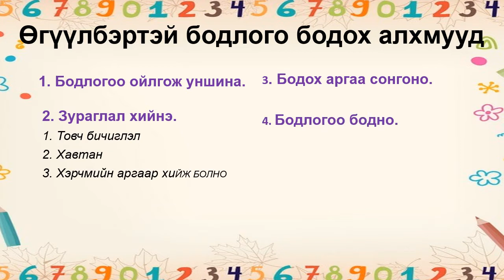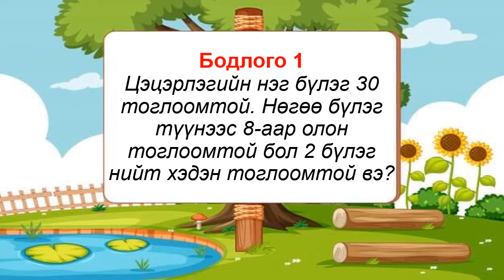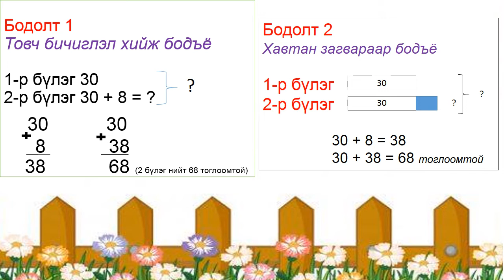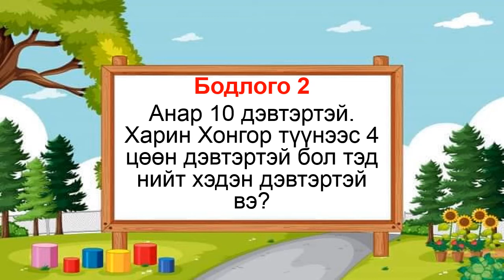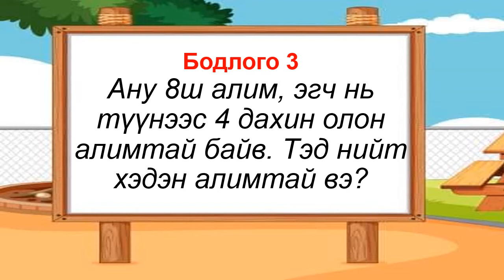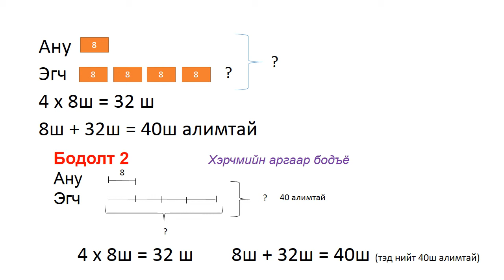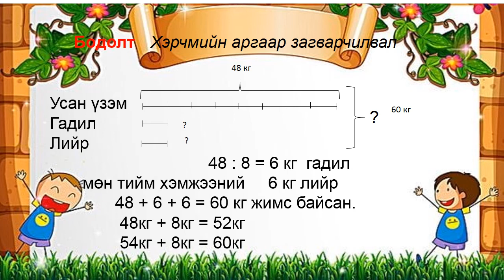Vlog23 Нийлмэл бодлого бодох